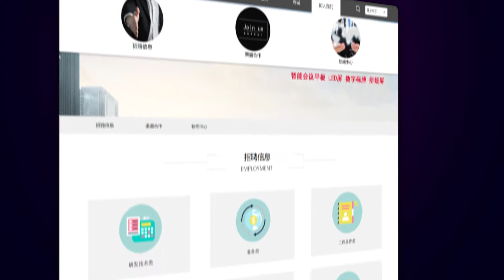康佳壹视界官网介绍视频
奉献精致产品，引领美妙生活